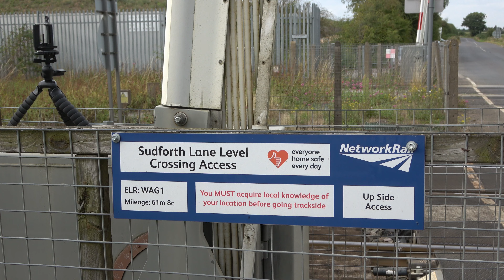The Cooling Tower Choppers railtour at Sudforth Lane, Sat 17th August 2024 Feat class 69, 20, and 66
A Warts and All view of the  Branch Line Society 'The Cooling Tower Choppers' celebrating 50 years of Drax Power Station railtour at Sudforth Lane near knottingley on Saturday 17th August 2024.
Trains shown are;

69011 T&T with 20132 & 20118 'Saltburn-by-the-Sea'
1Z20 14:07 Doncaster Belmont Yard to Sudforth Lane

20118 'Saltburn-by-the-Sea' & 20132
0Z20 17:16 Sudforth Lane to Drax

66073, 66190 'Martin House Children's Hospice' & 66050
0Z31 15:50  from Doncaster Belmont Yard.

66050, 66190 'Martin House Children's Hospice' 66073 T&T with 69011
1Z21 17:46 Sudforth Lane to York.